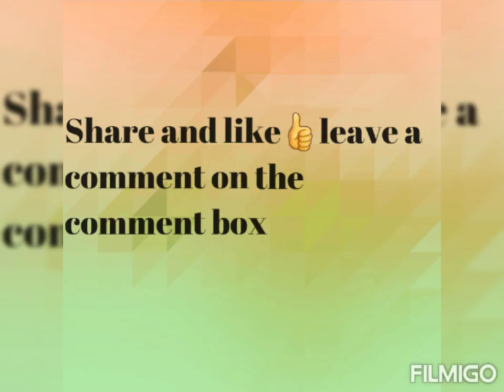Designer blouse* &saree with two blouse material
*SALE SALE SALE SALE*

TWO BLOUSES CHANDERI COTTON SAREE WITH TUSSELS ON PALLU
*BLOUSE : TWO BLOUSES*

*SUNDAY SALE : ONLY 550rs ONLY/-*
F g